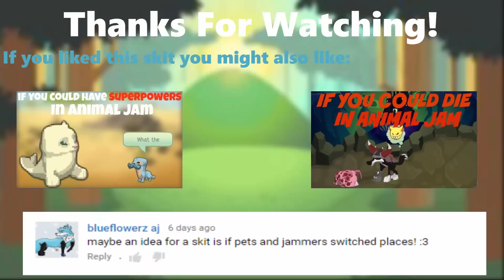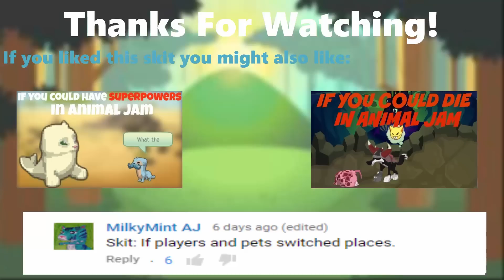If Jammers And Pets Switched Places - Animal Jam Skit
The giveaway ended, but don't worry I am planning to do another giveaway when I reach 58 or 60,000 subscribers!
How would it be if you would be a pet?